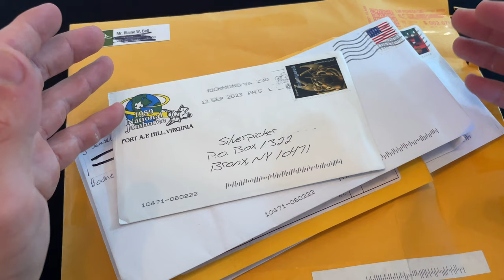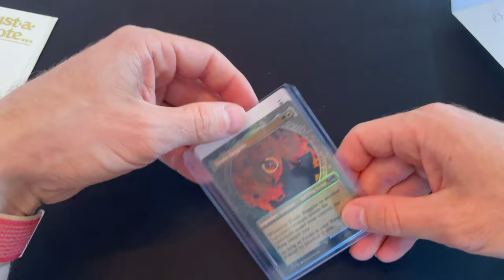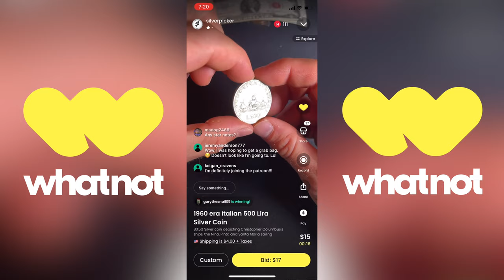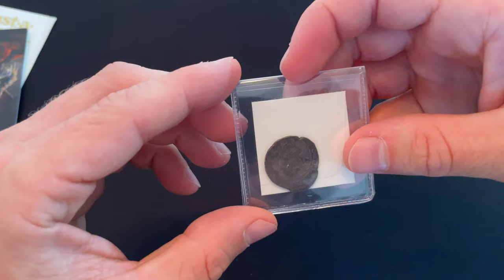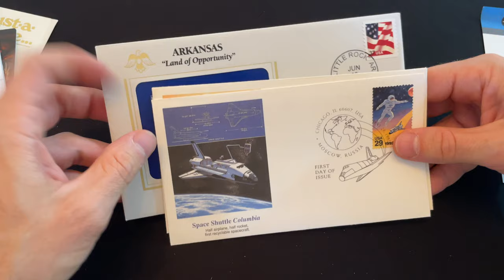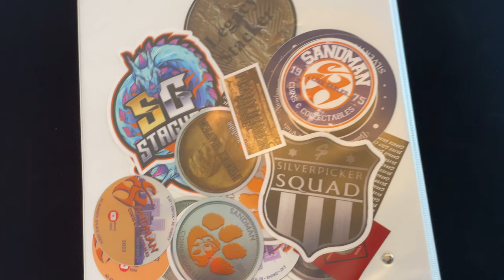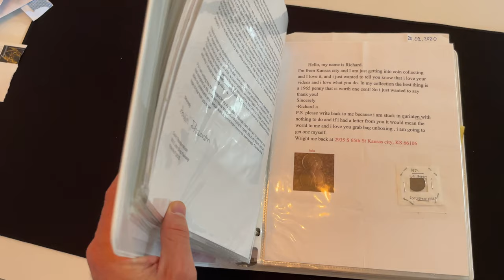Let's Open Some Fan Mail ✉️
A short but sweet video in which I open some mail that I received from my fans and subscribers.

More Deals:
🔐 Protect your identity! Free 2 Weeks of Aura